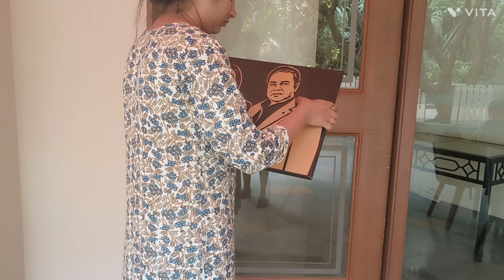Lahari Art Gallery | Vlog 0011 |WoodenPortrait artist share urgent work in just 1hr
Lahari Art Gallery is founded and owned by two brothers SAHIL LAHARI and ROHIT LAHARI.

Sahil Lahari has a big name in the world of artists and art. A well-known personality with the perfect perception of seeing the world. He is the artist who is not paid for his labour but for his vision. His perception of seeing things is very different that is the reason his paintings are sold at a very rate.

According to the owners: “PAINTING IS A SELF DISCOVERY. EVERY GOOD ARTIST PAINTS WHAT HE IS”!

Lahari Art Gallery is one of the most famous and renowned art galleries all across the world, came in the existence in 2009. This art gallery is founded by one of the most well-known artists Sahil Lahari and by his brother Rohit Lahari who belongs from Indore. Lahari Art Gallery is a wonderful art page.  If you are looking for your wooden portraits and as well as coloured paintings then this is the right place. Approximately more than 50 people are working on this platform to provide the best quality of Paintings to their viewers and customers.
Thank you so much for all your support!